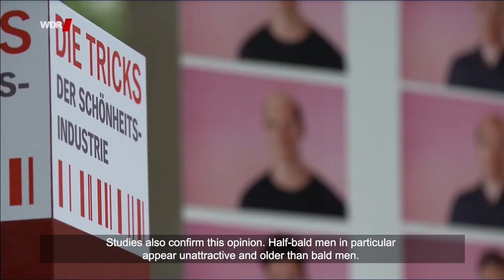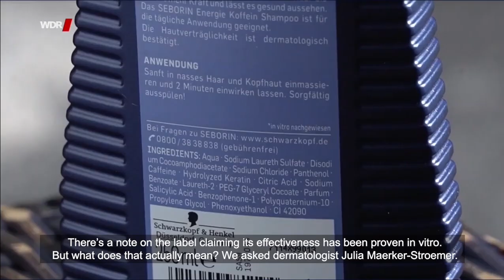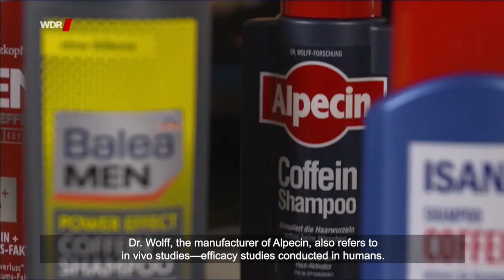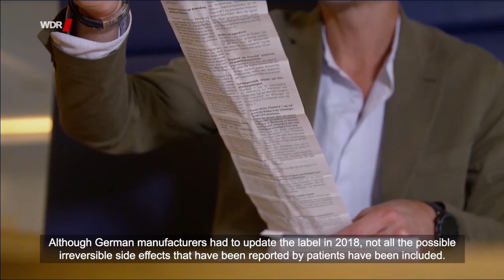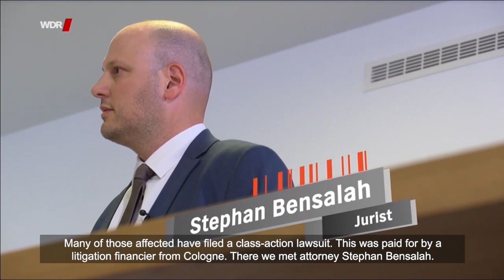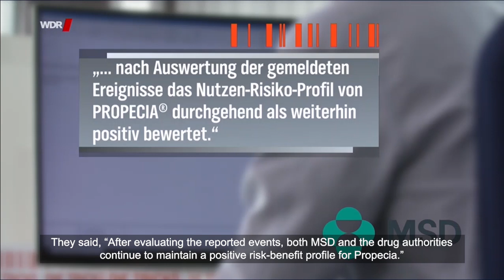Tricks of the Cosmetic Industry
German TV network WDR examines PFS on its weekly news magazine Tricks of the Cosmetic Industry: June 30, 2021.